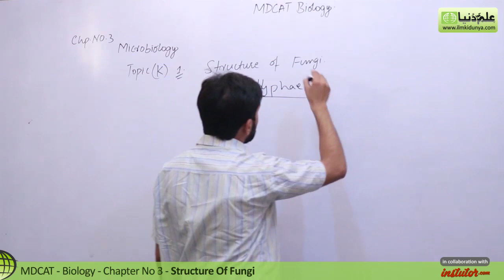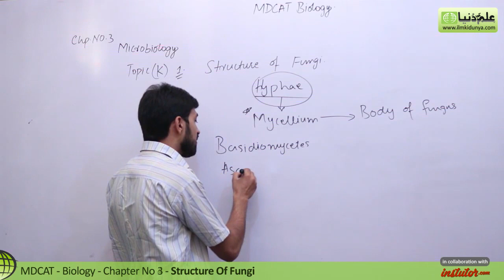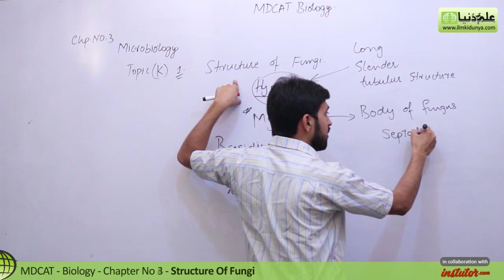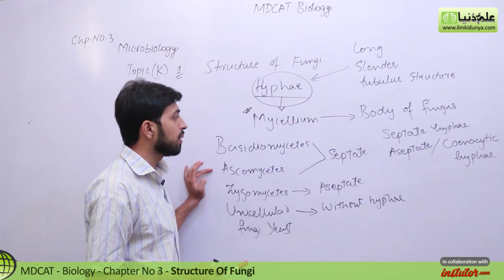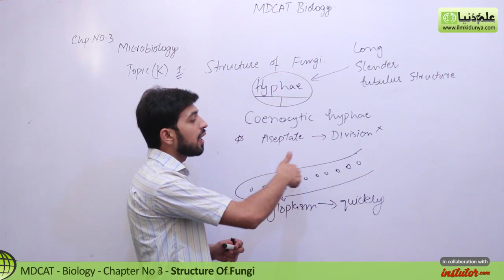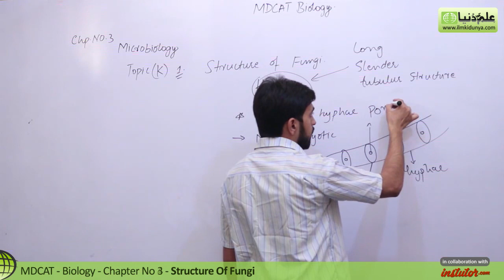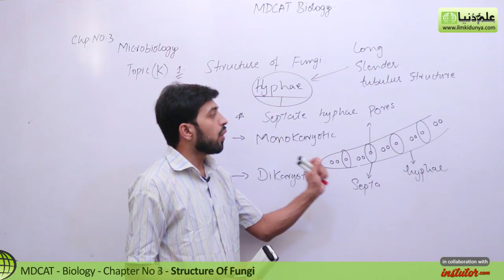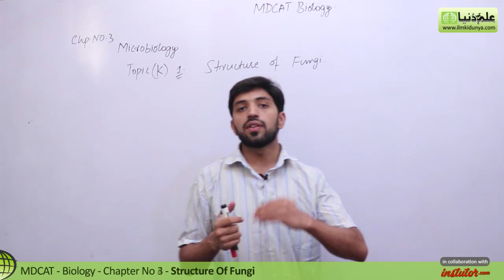MDCAT Biology, Entry Test, Ch 3, Structure of Fungi-Chapter 3 Microbiology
In this online lecture, Usama Qamar explains MDCAT Biology Chapter 3 Microbiology.The topic being discussed is Topic (k) Structure of Fungi.

punjab text book board/Sindh text book board/KPK text book board MDCAT Biology lecture is conducted in Urdu/hindi/English. This lecture for MDCAT Biology is created for all students who want to prepare this topic in detail.

If you have any questions about this lecture on MDCAT Biology ch 3, you can go to